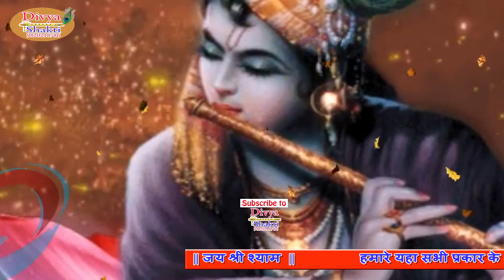श्याम बाबा कियो तेरे भगत दुखारी रे || Divya Shakti Youtube Channel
New Bhakti Bhajan Presented By Divya Shakti Youtube Channel

Video :- Nitin Rajput
D.O.P. :- Tarun
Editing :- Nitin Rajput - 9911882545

For Live Parogram - Bijinder Chobdar

Digital Work:- Nitin Rajput

Divya Shakti :- Bijinder Chobdar
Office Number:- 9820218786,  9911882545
Label & Copyrights :- Divya Shakti
Category               Music

If you find "DIVYA SHAKTI" channel, you will definetly get "DIVYA SHAKTI" channel.

All kind of bhajan & kirtan are available on this channel.
booking available for party events , wedding planners theme , concept corporate shows , birthday parties , ladies sangeet , mehandi vali raat , hio class dj parties, bollywood celebrate , star night , all type of musical programme , available in all india 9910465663.

Comment how u feel about the channel and videos.